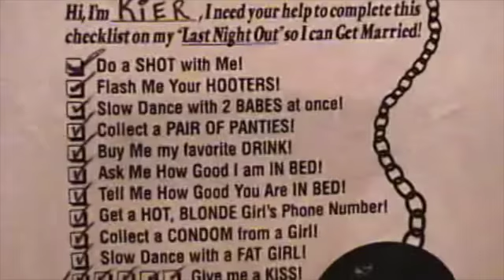1999 -2005 Todd & Van hanging with Friends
This video is about 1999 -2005 Todd & Van hanging with Friends